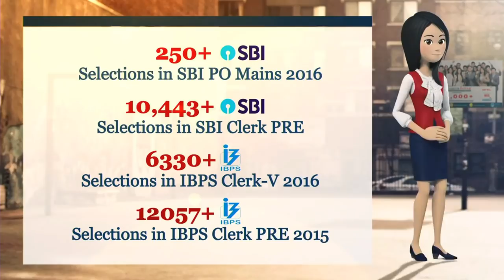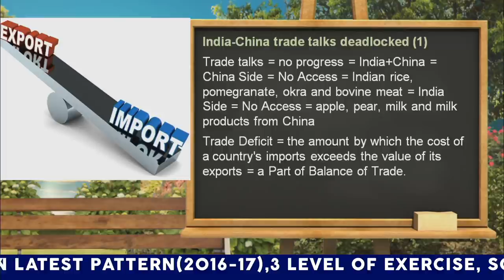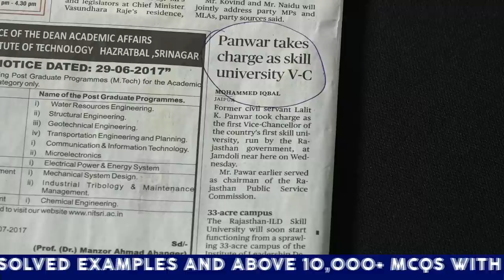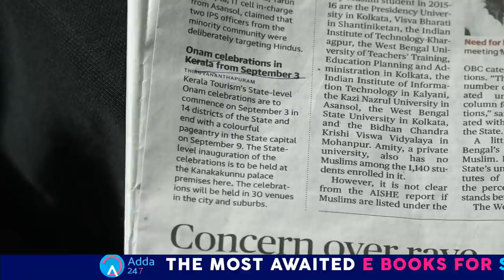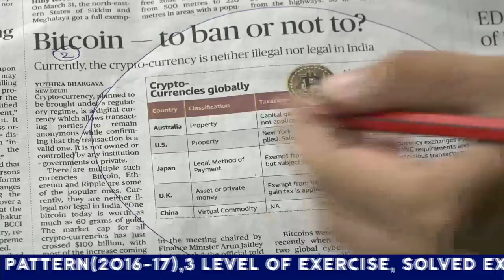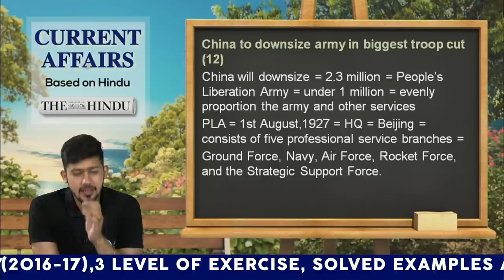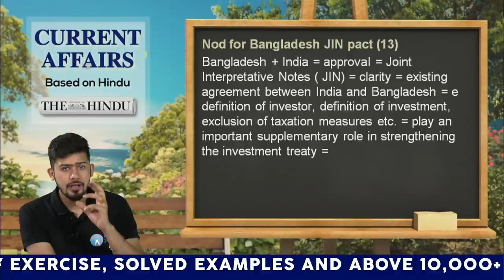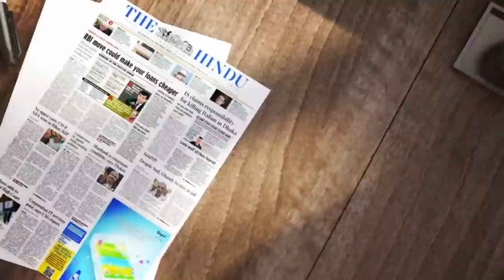CURRENT AFFAIRS | THE HINDU | RRB, IBPS | 13thJuly 2017 | Online Coaching for SBI IBPS Bank PO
Hindu Current Affairs 13th JULY 2017
This show is dedicated to the current affairs from India’s Leading Daily “THE HINDU” Additionally you will also learn the same again in a quiz format. It is very useful for upcoming exams SSC CGL, SBI PO, SBI PO 2017, BANK PO, SBI PO VACANCY, LIC, RAILWAYS, UPSC and other competitive exams

1.To buy Banking & SSC Video Courses of Adda247 - in SD Card or Tablet

2. Download Adda247 App (India's No.1 App for Bank & SSC Exams)

4. Get all updates on facebook, like us our facebook

5.